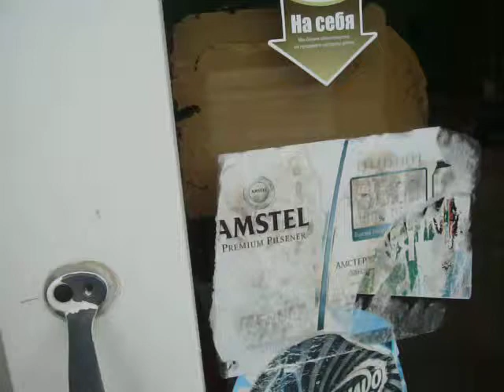ЯРЦЕВО пр-т Металлургов 20 ( от двери )